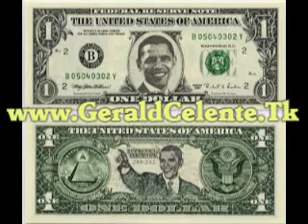pt 2/2 Gerald Celente on John amp: Ken 24 Nov 2009